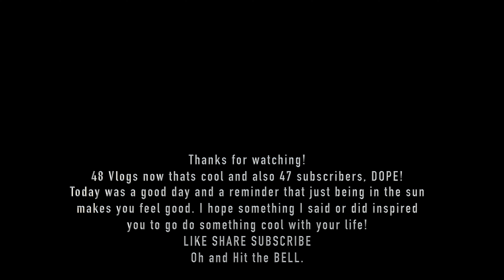Number 48!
This is my 48th VLOG and I am currently at 47 subscribers! Honestly these are just numbers to me and they don't matter. I want both numbers to go up but the amount of videos is the one I care about! I hope you enjoy this video as much as I did making it.
Thanks!